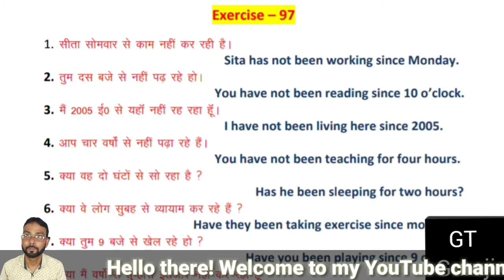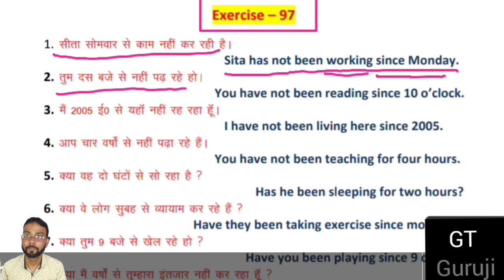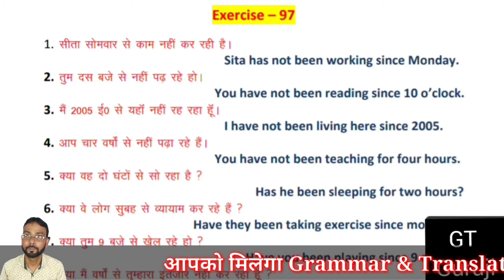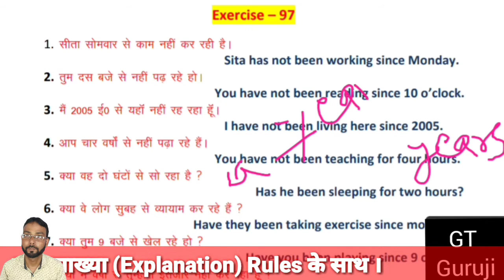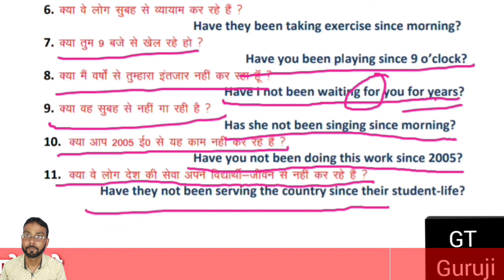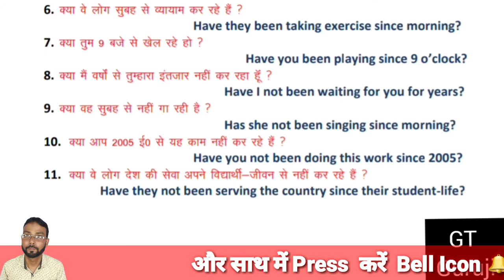Ex 97 | Oxford Junior English Translation | Learn every sentence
Ex 97 | Oxford junior English Translation | Learn every sentence | Explanation in Hindi | GT Guruji

Hello Friends!

Topics Covered in this Video :

R K Sinha's Oxford Junior English Translation Ex 97,
Ex 97 | Oxford Junior English Translation | GT Guruji,
Ex 97 | Oxford Junior English Translation | Learn everything,
Ex 97 | Oxford Junior English Translation | अनुवाद सीखे,
Junior English Translation Ex 97 solution,
Oxford Junior English Translation answer,